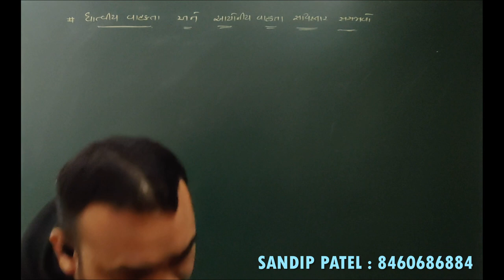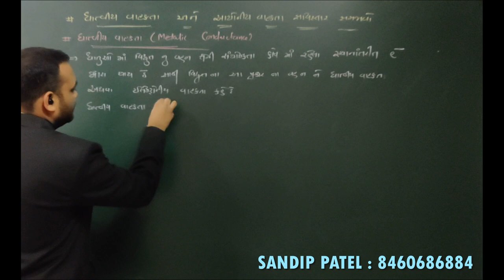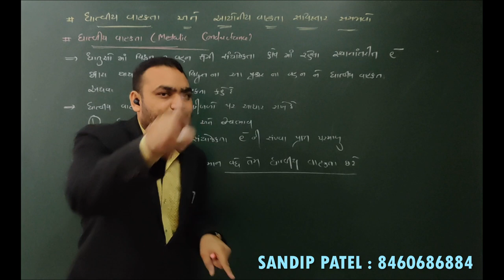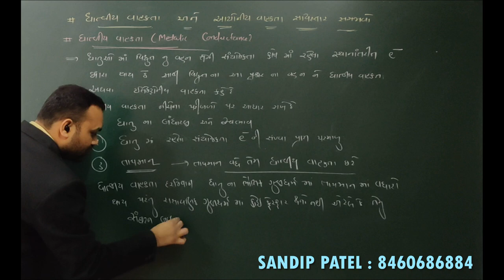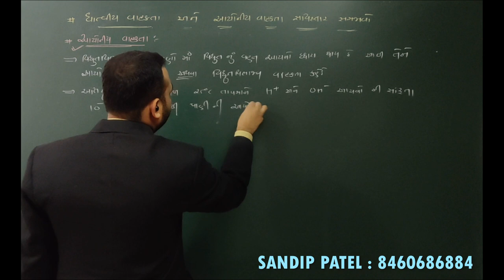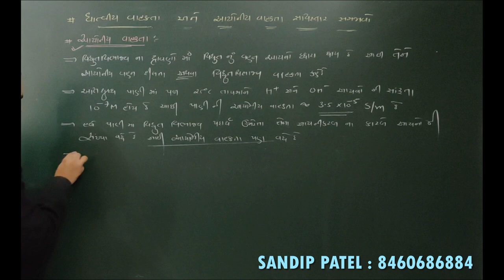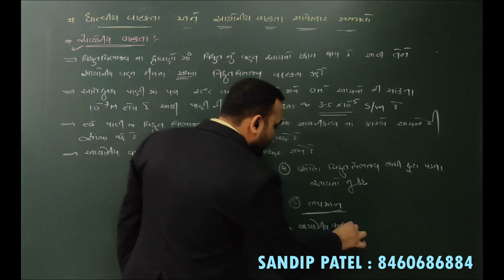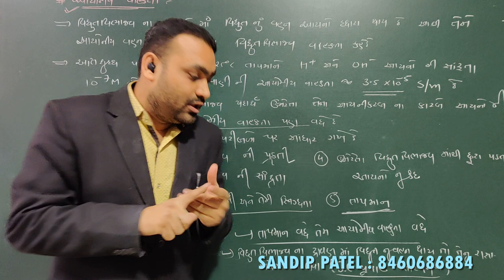ELECTROCHEMISTRY LECTURE - 15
Metallic & Ionic conductance